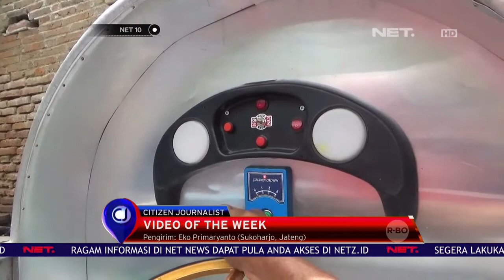Video Of The Week - NET 10